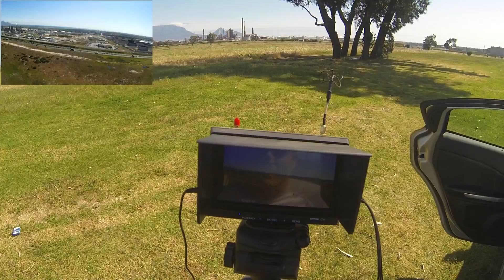Wing Auto Land Test